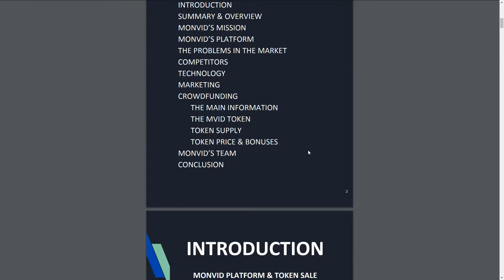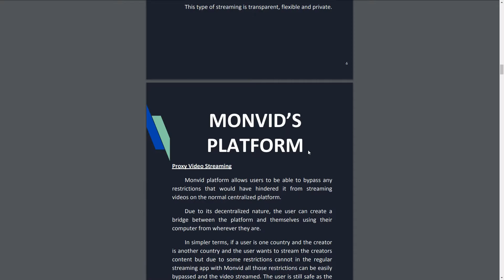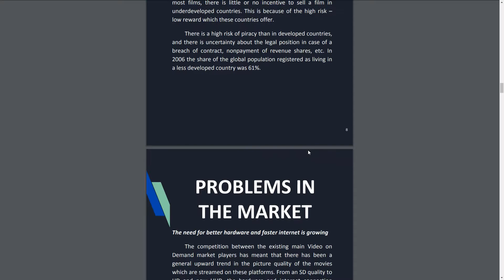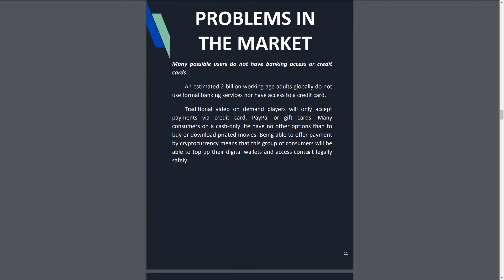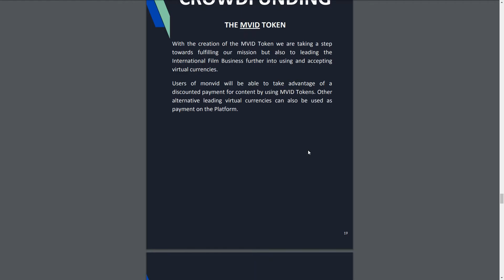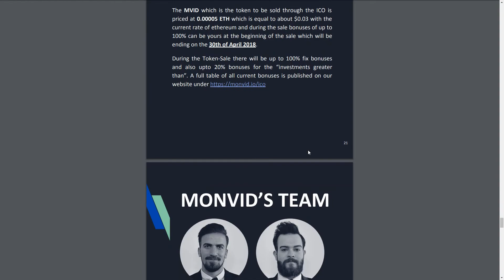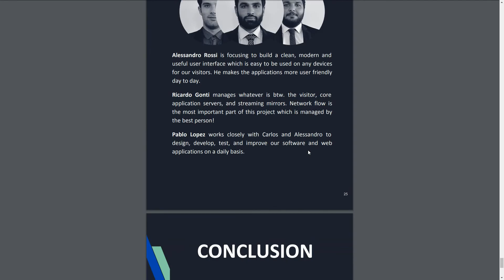MONVID обзор whitepaper проекта !!!